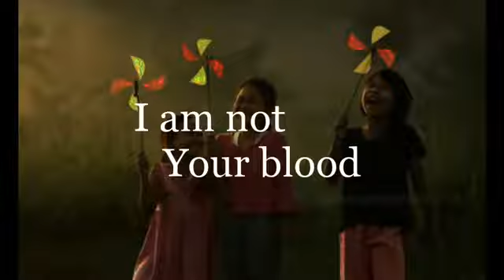Friendship day special for my heartiest Friend (2018)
Happy friendship day to all my friends love u forever yaar ❤❤❤❤😋😎❤❤